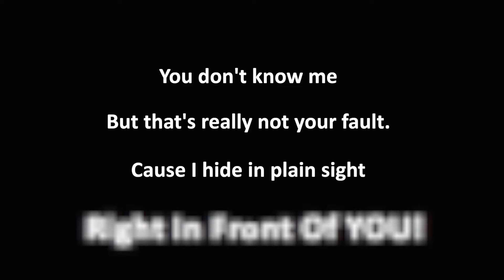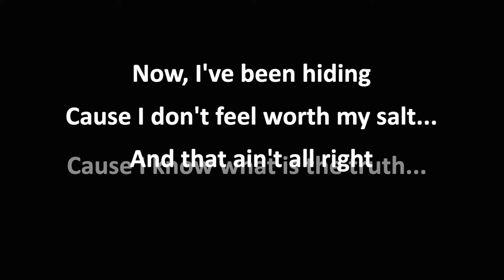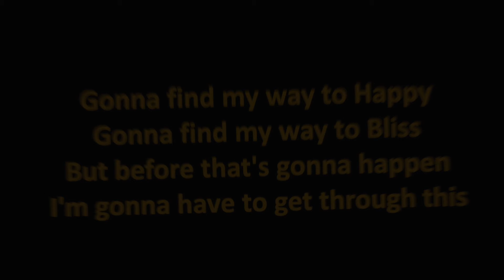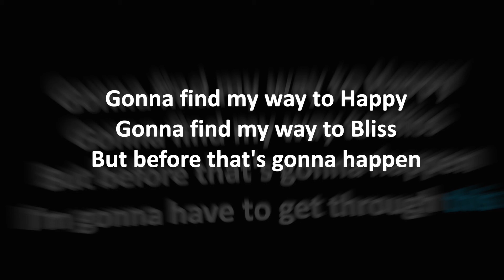SONG: "Find My Way To Happy" ~ Day 11 of ReinMan's 21-Day Artsy Fartsy Challenge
So this one started in the coffee shop this morning.  In fact the drums and musical instruments were all recorded (under headphones ;)  at the shop.

I wrote the lyrics when I got home this afternoon and then did the vocals in my kitchen and finished up by dinner time.